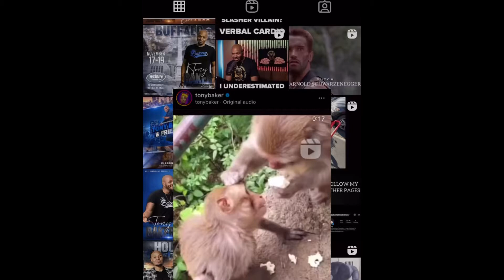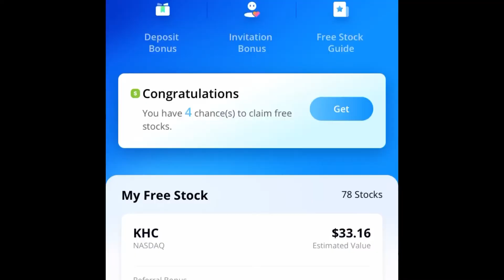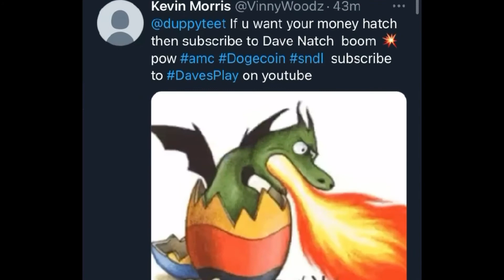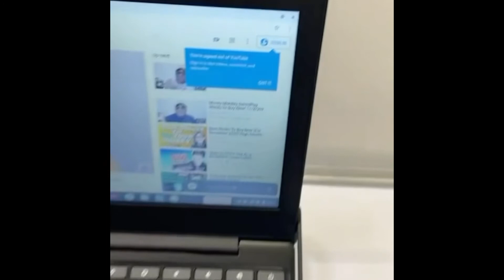DAVE$PLAY Stocks To Buy Now! 10/20/2022 Webull Robinhood Trading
SUNDAY$TALK LIST

SUNDAY$TALK LIST Stocks to Buy Now! Dave$play Webull Robinhood Trading 12/13/2020 COMS OBLG AMC AAPL